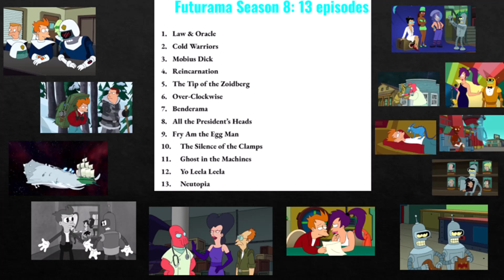Futurama Season 8 Ranking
A ranking of Futurama's Season 8!